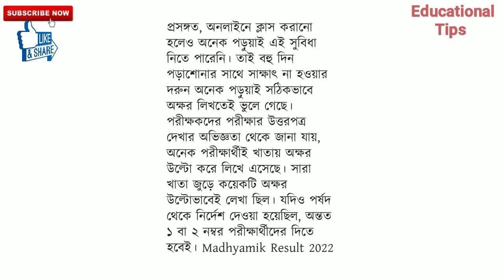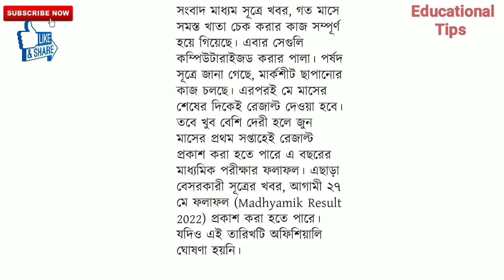MP, HS, Class - XI 2022 : Results Published Date/মাধ্যমিক রেজাল্ট আগামী সপ্তাহে? পরেই উচ্চমাধ্যমিক।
MP & HS Exam class xi  2022 - Results কবে?এই নিয়ে  বিস্তারিত আলোচনা করেছি।

√√ উচ্চমাধ্যমিক ২০২২: সমস্ত বিষয়ের সাজেশন।

# বাংলা গল্প ও কবিতার গুরুত্বপূর্ণ প্রশ্ন

# বাংলা নাটক, আন্তর্জাতিক কবিতা, সহায়ক পাঠ, ভাষা, সাহিত্যের ইতিহাস সাজেশন।

1)মাধ্যমিক রেজাল্ট ফাইনাল তারিখ।

2)মাধ্যমিক ও উচ্চমাধ্যমিক কত পেলে পাশ ।

3) ভালো নম্বর পাওয়ার কৌশলi

4)বিকল্প প্রশ্নের কোনটি পরীক্ষাতে করলে পুরো নম্বর পাওয়া যায়

                                     ধন্যবাদ